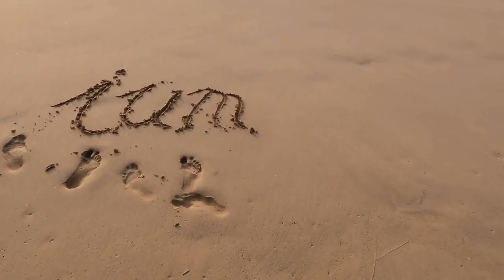Hast du schon gewählt!?